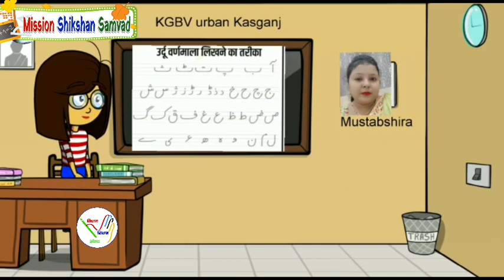Urdu Alphabet उर्दू वर्णमाला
ऑनलाइन शिक्षण में  नए विद्यार्थियों के लिएके लिए है ।
यहां वो  उर्दू वर्णमाला के शब्दों का उच्चारण सीख सकेंगे।

शिक्षिका - मुश्बशिर
उर्दू शिक्षिका
Kgbv कासग्गंज  नगरक्षेत्र
 संकलन मिशन शिक्षण संवाद